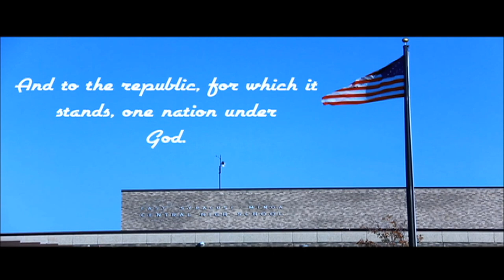Morning Show 4/13